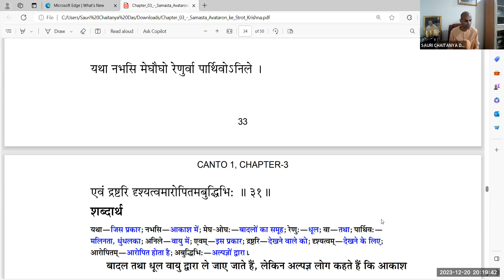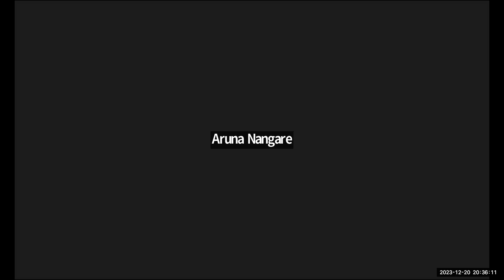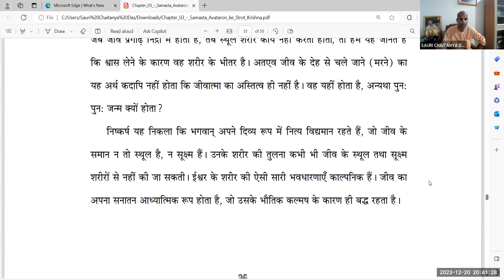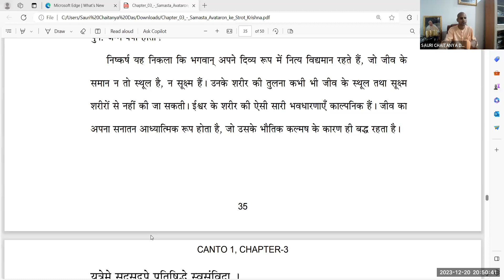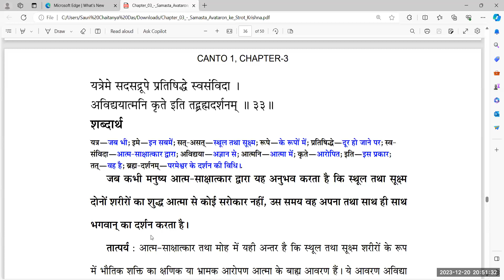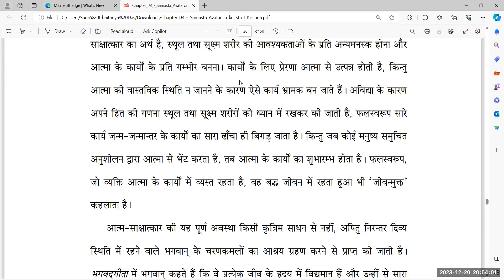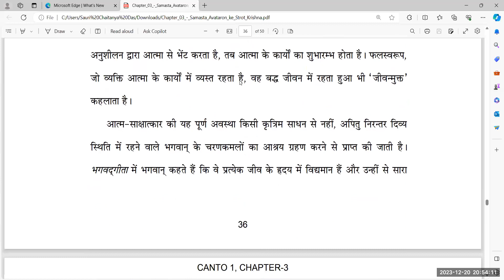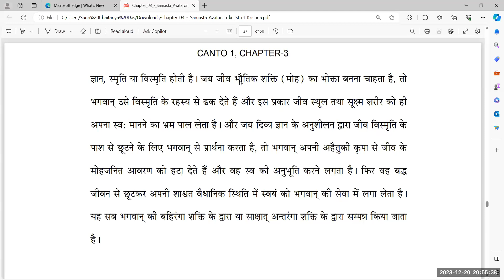Shrimad Bhagavatam Series 1.3.29 - 33 || HG Sauri Chaitanya Prabhu